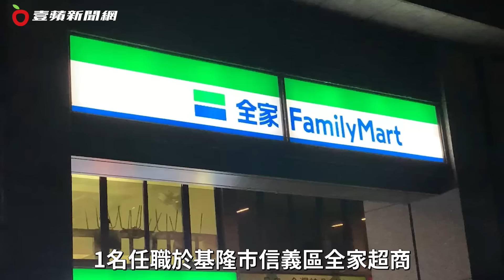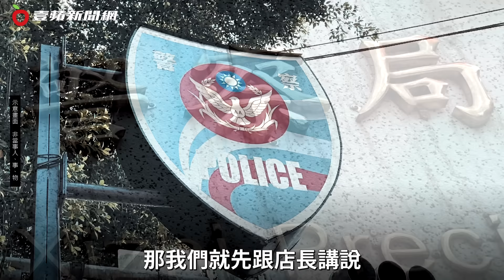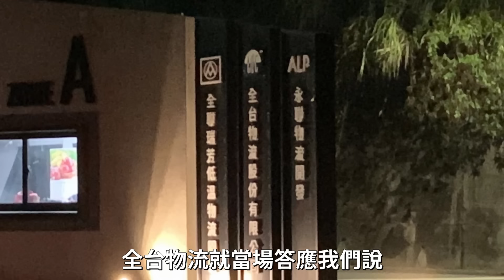壹蘋10點強打｜物流司機「下體蹭臀」狎超商妹 受害不只1人！公司喊永不錄用竟放水（獨家）｜壹蘋新聞網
【壹蘋10點強打｜物流司機「下體蹭臀」狎超商妹　受害不只1人！公司喊永不錄用竟放水（獨家）】